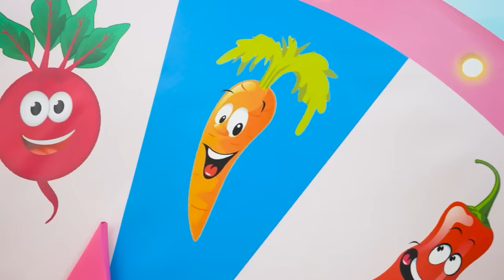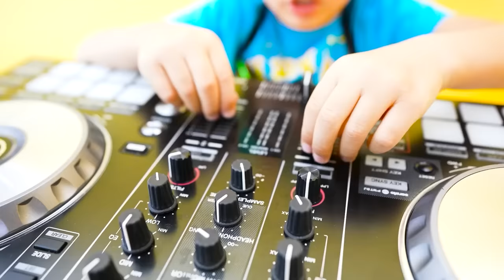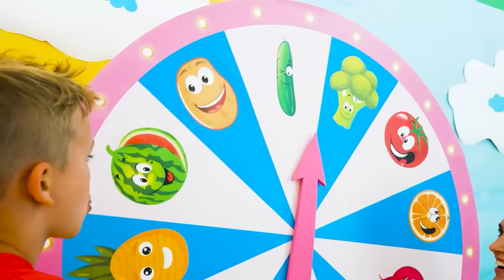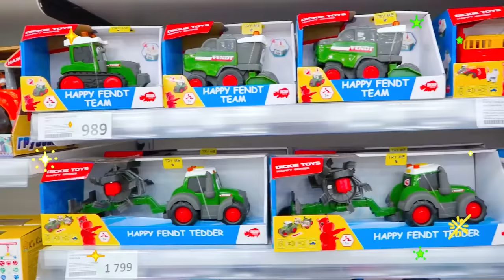Vlad ve Niki ve Şişme Ev ile bölümler